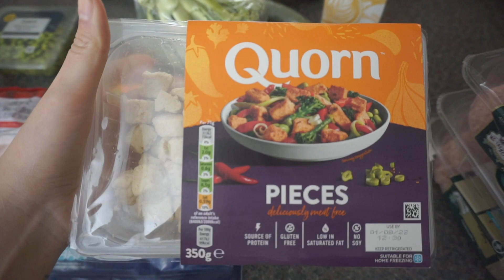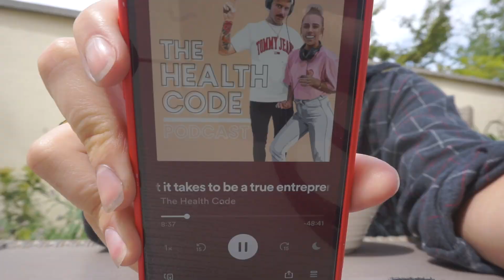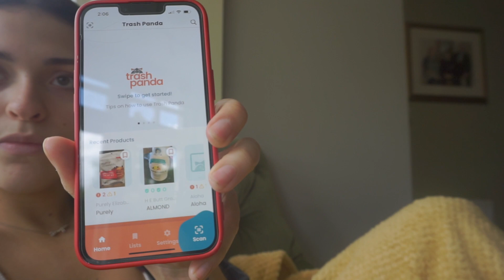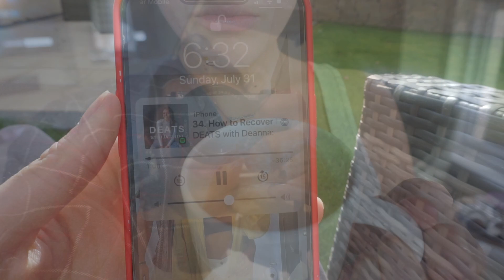Spend a Sunday With Me in Ireland| grocery haul, oats recipe & getting coffee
FOOD INSTA: @glowithgabb